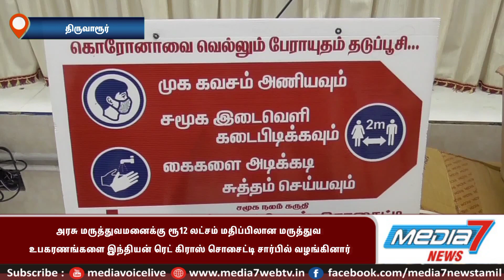12 லட்ச ரூபாய் மருத்துவ உபகரணங்கள் வழங்கிய திருவாரூர் இந்திய ரெட் கிராஸ் சொசைட்டி.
திருவாரூர் அரசு மருத்துவமனைக்கு ரூ12 லட்சம் மதிப்பிலான மருத்துவ உபகரணங்களை இந்தியன் ரெட் கிராஸ் சொசைட்டி சார்பில் சட்டமன்ற உறுப்பினர் , மாவட்ட ஆட்சியர் (பொறுப்பு),  மாவட்ட கண்காணிப்பாளர் முன்னிலையில்  அரசு மருத்துவமனை முதல்வரிடம் வழங்கினார் ...

திருவாரூர் மாவட்ட ஆட்சியராக கூட்டரங்கில் இந்திய ரெட் கிராஸ் சொசைட்டி திருவாரூர் மாவட்டகிளை சார்பில் அரசு மருத்துவமனைக்கு  தேவையான  2 வெண்டிலேட்டர்கள் ,  3 ஆக்சிசன்செறிவூட்டிகள் ,  1000முகக்கவசங்கள் , 100 ஹைஜீனிக்செட்  என  ரூ 12 லட்சம் மதிப்பிலான  உபகரணங்களை   சட்டமன்ற உறுப்பினர் பூண்டி கலைவாணன் , மாவட்ட ஆட்சியர்  (பொறுப்பு )பொன்னம்மாள் ,  திருவாரூர் மாவட்டத்திற்கு புதிதாக பொறுப்பேற்ற மாவட்ட காவல் கண்காணிப்பாளர் சீனிவாசன்  முன்னிலையில்
அரசுமருத்துவக்கல்லூரி மருத்துவமனை முதல்வர் ஜோசப்ராஜ் வசம்  வழங்கினர் .

இந்நிகழ்வில் மாவட்டரெட்கிராஸ் செயலாளர்  வரதராஜன் , மாவட்ட ரெட்கிராஸ் சேர்மன் ராஜ்குமார் , நிர்வாக குழு உறுப்பினர்கள்   கலந்து கொண்டனர் .